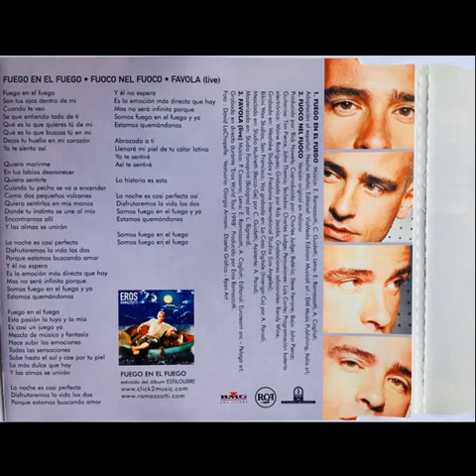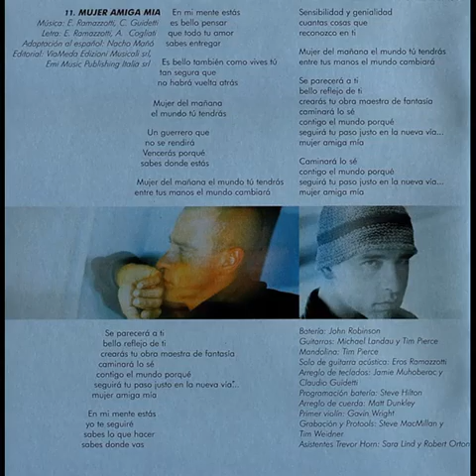EROS RAMZZOTTI - ESTILO LIBRE FULL ALBUM